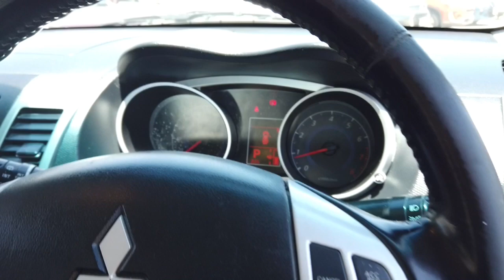2008 MITSUBISHI OUTLANDER Midland, Darlington, West Swan, Helena Valley, Ellenbrook, WA 61003516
Gold New 2008 MITSUBISHI OUTLANDER available in Midland, Western Australia. Servicing the Darlington, West Swan, Helena Valley, Ellenbrook, WA area.